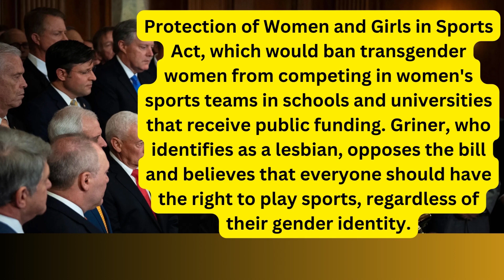Trans Athletes vs. Women's Sports: The Great Debate ft. Riley Gaines and Brittney Griner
In this explosive video, we dive into the heated debate over trans athletes in women's sports featuring two vocal athletes on opposite sides of the issue - Riley Gaines and Brittney Griner. House Republicans are pushing for a bill to ban transgender women from competing in women's sports, but Griner believes that everyone deserves the right to play sports, while Gaines argues that it's unfair to allow biological males to compete in women's sports. Watch now to hear both sides of the debate and let us know where you stand in the comments below!